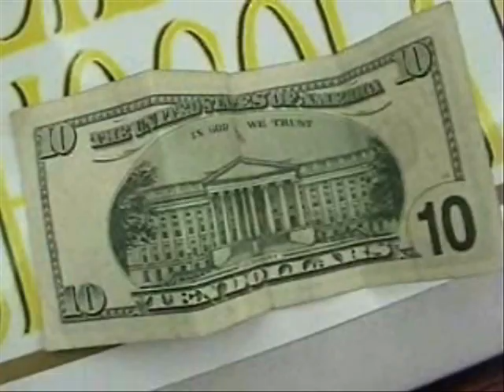Amanda Billyrock update: Activist questions wisdom of her YouTube statement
Sponsor - Amanda Billyrock update: Activist questions wisdom of her YouTube statement.

This vid is (or is supposed to be) part of the " Amanda Billyrock ordered to waive Fifth Amendment!

arrests arrested hotties hottie free state project new hampshire julian assange, denials statements driving under the influence accusations dui mothers against drunk drivers driving MADD edward snowden, ron paul, traffic stops pulled over carlos miller rand paul government, anarchism anarchists politics republicans democrats authoritarians. busybodies activism libertarians
cops, police libertarianism voluntaryism self censorship voluntaryists, officers federal reserve feds nh freedom liberation successful resistance movements. dave ridley report ridleyreport indie reporters journalists journalism ben swann full disclosure laconia police department dpd resisting arrest charges creative commons license hunter s. thompson public domain footage video free to use videographers. first amendment free speech freedom of the press media atlas shrugged galt's gulch in real life took down the video free society cop block copblock.org right to record prosecutors prosecuted court revenue
collection amanda billyrock, police, cops, arrested, arrests, free state project, laconia, free, stater, prosecutor, traffic stop charges charged with tickets gonzo journalism bennie hill benny.  free society crying cries.  pulled over donate to